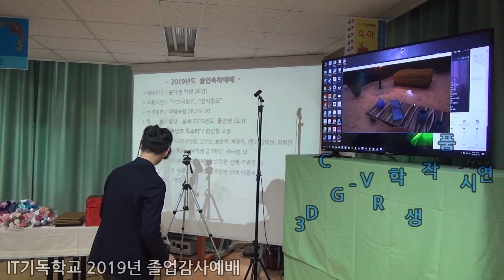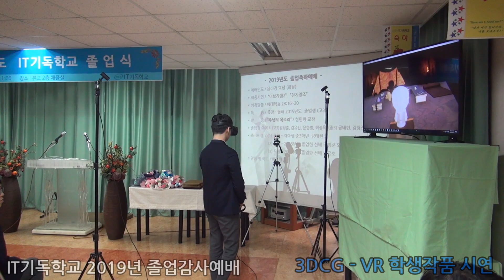2019년 졸업식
2019년 졸업식